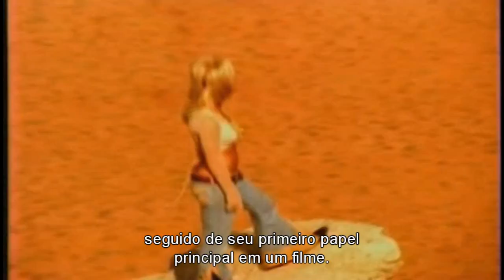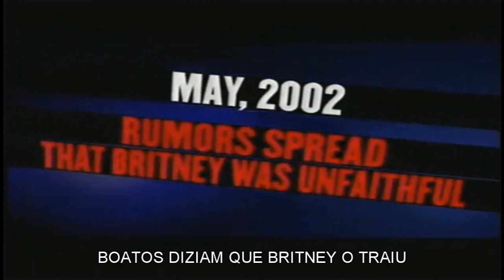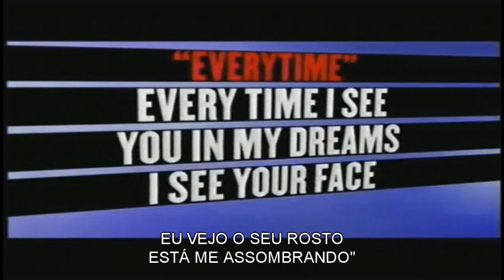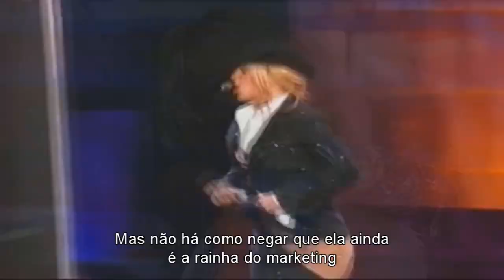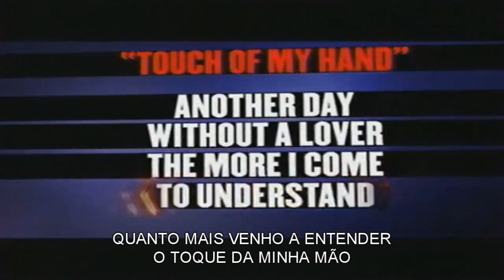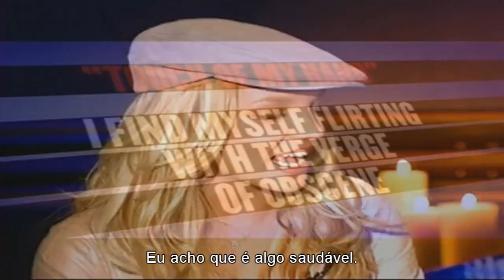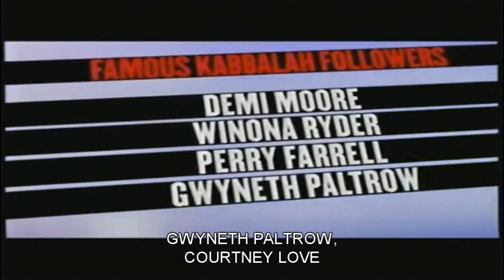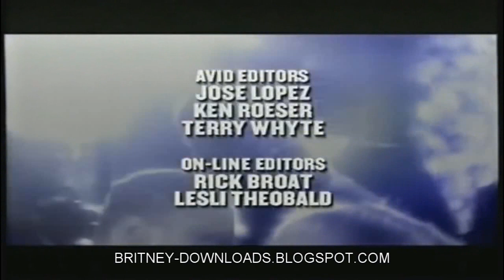All Eyes On Britney Spears Legendado 1280x720